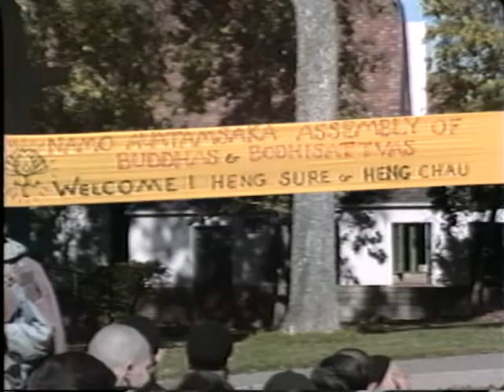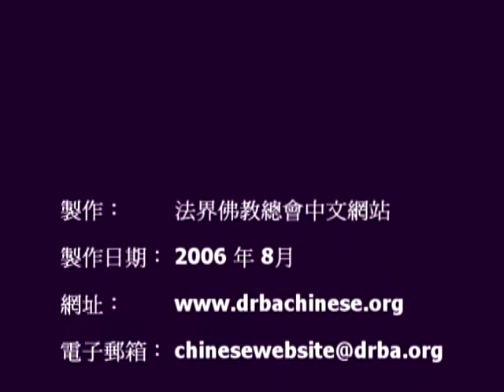Welcome Dharma Master Heng Sure and Dharma Master Heng Chau - CTTB 1979